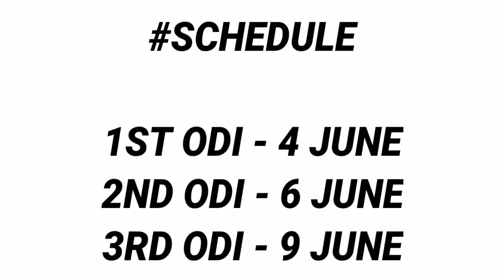Zimbabwe vs Afghanistan 2022 Schedule, Squad, Timing & Live Streaming || ZIM vs AFG 2022 Schedule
Your Queries -
1. Zimbabwe vs Afghanistan 2022 Schedule
2. Zimbabwe vs Afghanistan Schedule
3. Zimbabwe vs Afghanistan ODI Series 2022 Schedule
4. Zimbabwe vs Afghanistan Schedule 2022
5. Zimbabwe vs Afghanistan 2022 Time Table
6. ZIM vs AFG 2022 Schedule
7. ZIM vs AFG 2022 New Schedule
8. ZIM vs AFG 2022 ODI Series Schedule
9. ZIM vs AFG 2022 Live Streaming
10. ZIM vs AFG 2022 Live Streaming In India
11. AFG Tour of ZIM 2022 Schedule
12. ZIM vs AFG Schedule 2022
13. Zimbabwe vs Afghanistan 2022 Live Streaming
14. Afghanistan Tour of Zimbabwe 2022
15. ZIM vs AFG 2022 Live Telecast In India
16. Zimbabwe vs Afghanistan 2022 Live Telecast in India
17. Zimbabwe vs Afghanistan 2022 Live Telecast
18. ZIM vs AFG 2022 Schedule Time Table
19. Zimbabwe ODI Squad vs Afghanistan 2022
20. Afghanistan ODI Squad vs Zimbabwe 2022
21. Afghanistan ODI Squad for Zimbabwe Tour 2022
22. Afghanistan T20I Squad vs Zimbabwe 2022
23. Zimbabwe T20I Squad vs Afghanistan 2022
24. Zimbabwe vs Afghanistan ODI Series 2022 Final Schedule
25. Afghanistan Tour of Zimbabwe 2022 Schedule
26. ZIM vs AFG ODI Series 2022 Full Schedule
27. Zimbabwe vs Afghanistan ODI Series 2022 Date Time
28. Zimbabwe vs Afghanistan ODI Series 2022 Final Fixture
29. Zimbabwe vs Afghanistan Series 2022
30. AFG vs ZIM Series 2022 Final Schedule
31. AFG vs ZIM Series 2022 Date & Time
32. Zimbabwe vs Afghanistan Series 2022 Schedule
33. Afghanistan Team New Series vs Zimbabwe 2022
34. ZC Announced ZIM vs AFG Series Schedule 2022
35. Zimbabwe vs Afghanistan ODI series
36. Zimbabwe vs Afghanistan Schedule
37. Zimbabwe vs Afghanistan 2022 Full Schedule
38. Zimvabwe vs Afghanistan 2022 match time table
39. ZIM vs AFG 2022 time table
40. Afghanistan Tour of Zimbabwe 2022 Time Table
41. ZIM vs AFG ODI Series 2022 Final Schedule
42. Afghanistan vs Zimbabwe 1st ODI Match 2022
43. Afghanistan vs Zimbabwe 1st ODI Match 2022
44. Zimbabwe vs Afghanistan T20I Series 2022 Schedule
45. ZIM vs AFG 2022 T20I Series Schedule